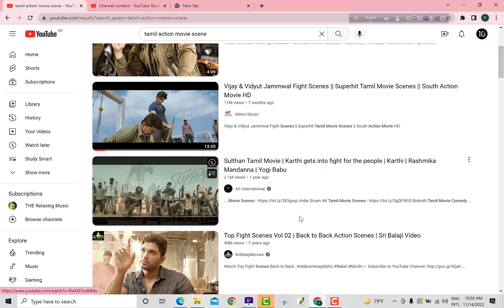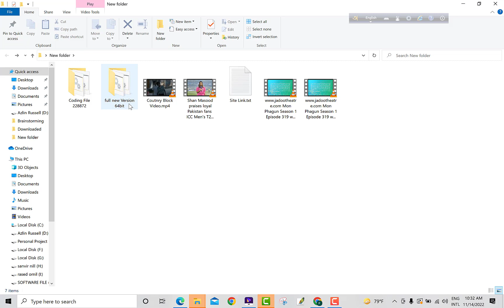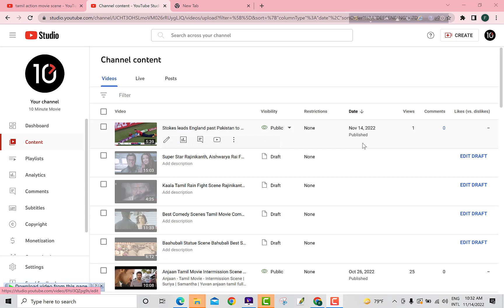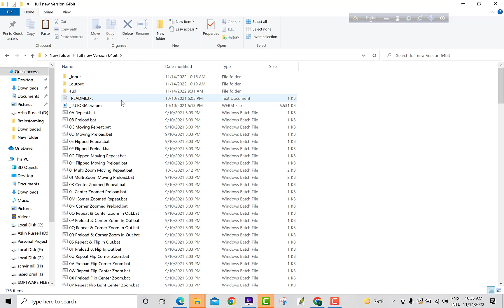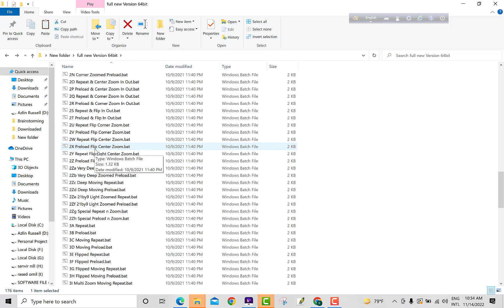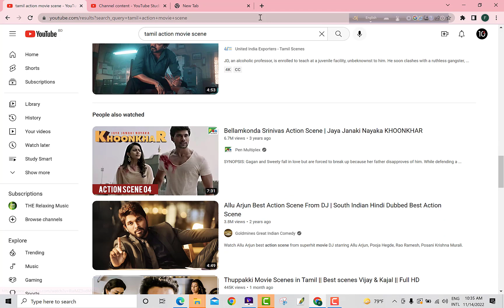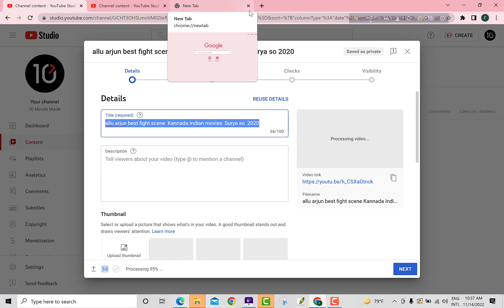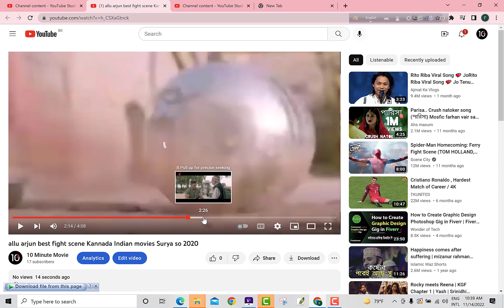কিভাবে মুভি এবং সিরিয়াল কোডিং করে আপলোড করবেন | Nature Classic